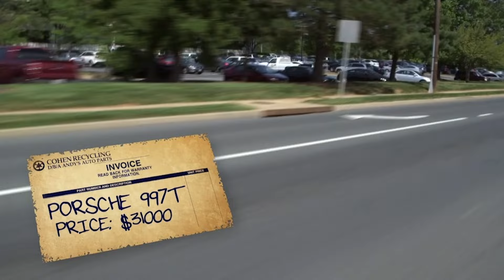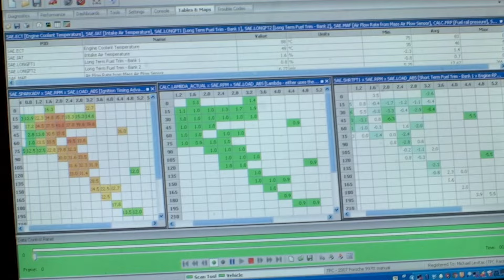$30,000 Porsche 997T Destroyed By Ex-Girlfriend | Junkyard Empire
Andy buys a 2007 Porsche 997T that had been destroyed by an ex-girlfriend for $30,000.

🇬🇧 Catch full episodes of your favourite LOVE MOTORING shows on discovery+

From Junkyard Empire, Season 1 Episode 3